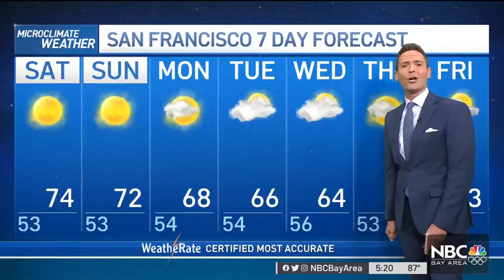Bay Area Forecast: Inland Heat Saturday & Big Changes Ahead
Chief Meteorologist Jeff Ranieri tracks the isolated heat Saturday. Plus, the big changes ahead that will bring cooler temps and even a few shower chances in your Microclimate Forecast.